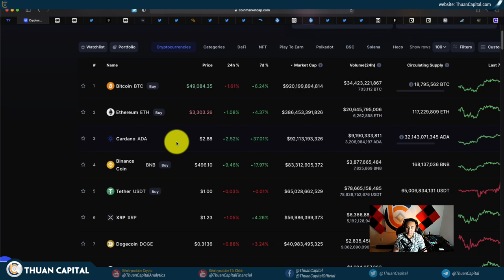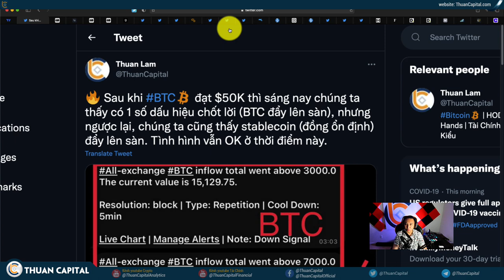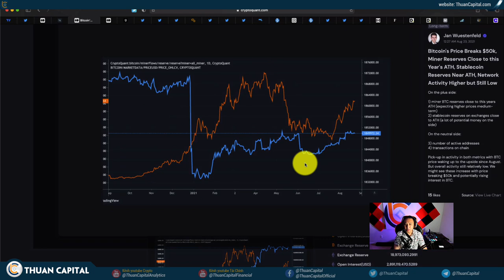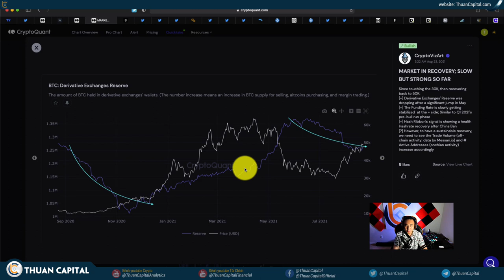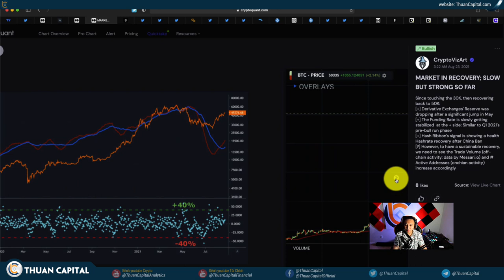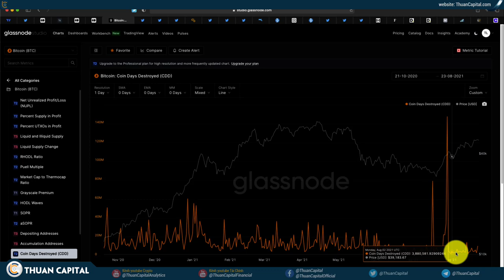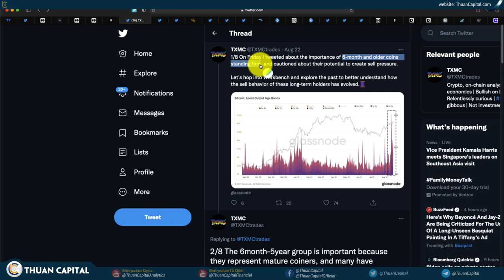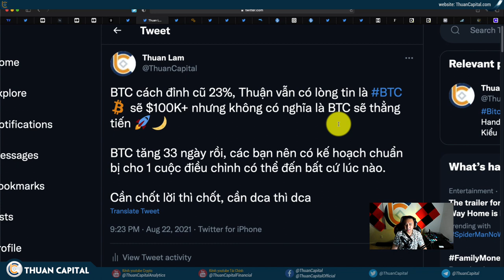1128 (Part 1) - BTC Đạt $50K, Tình Hình Giờ Như Thế Nào?